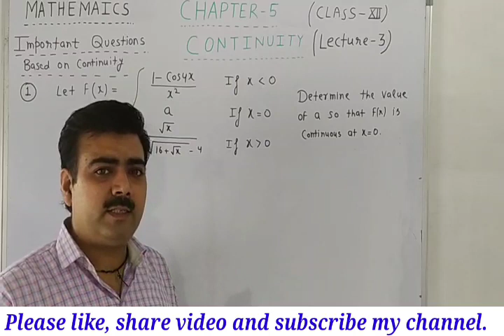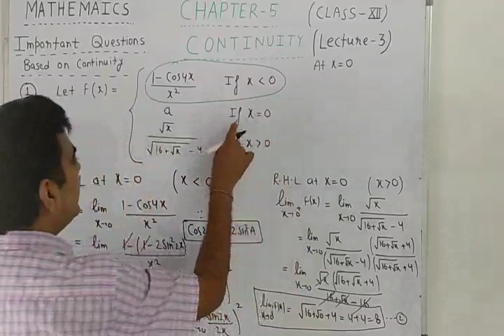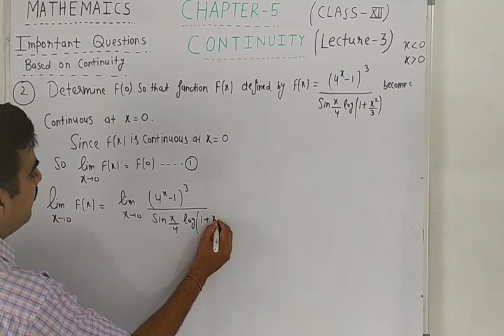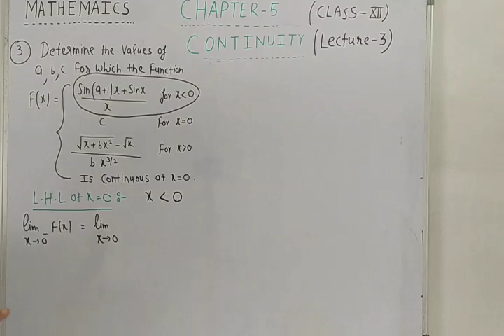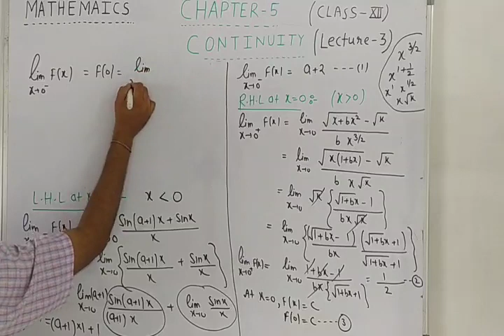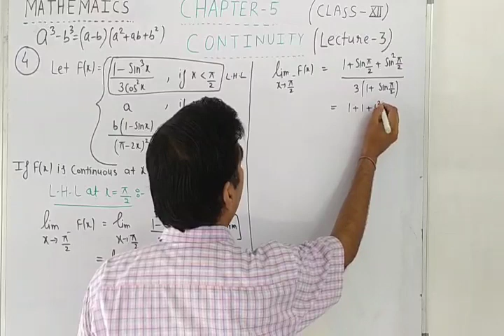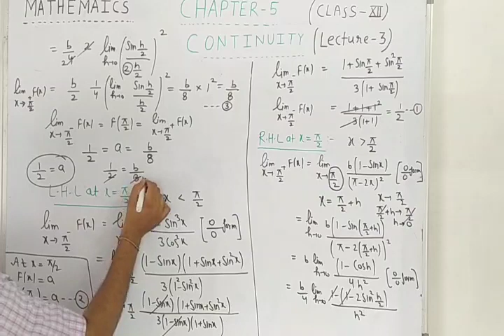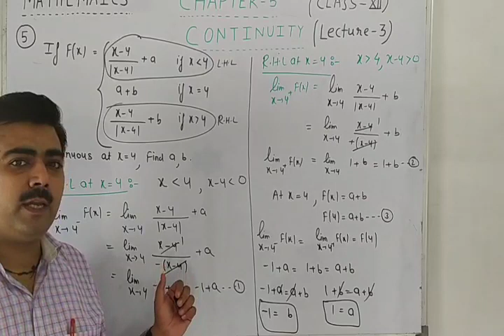Topic Continuity ll Lecture 3ll chapter 5 ll Important questions based on continuity.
Questions based on obtaining the value of constant if it is given that function is continuous at the indicating point. Some very important questions frequently asked in board examinations.